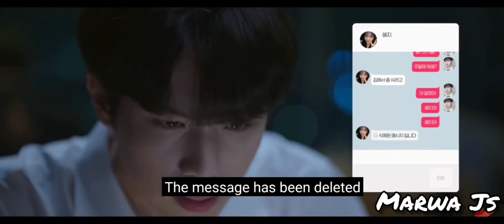Trap💕Korean Drama💕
Hiii~ !!😊❤️

[Tags ❤️]